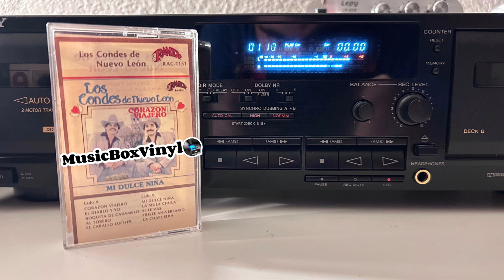Los Condes De Nuevo Leon - Corazon Viajero / Mi Dulce Niña (Cassette Completo) 1985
Los Condes De Nuevo Leon
Corazon Viajero / Mi Dulce Niña
Ramex records 1985

01 Corazon Viajero 0:00
02 El Diablo Y Yo 3:02
03 Boquita De Caramelo 5:33
04 El Torero 7:44
05 El Caballo Lucifer 10:18
06 Mi Dulce Niña 13:19
07 La Mula Chula 15:32
08 Si Te Vas 18:40
09 Triste Aniversario 21:19
10 La Chapusera 24:16